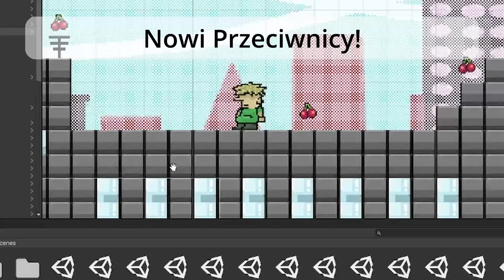Dev Log #1 Czereśniowe Ciasto Terenii (Gra mobilna)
TV Terenia czyli Niepełnosprawny Świat Pełen Przygód - A handicapped world full of adventures | Żywa, naturalna radość i totalna pozytywna energia vs  Mózgowe Porażenie Dziecięce, niepełnosprawność i wielki otaczający świat - Natural joy and total positive energy vs Cerebral Palsy, disability and the great surrounding world. | Zapraszamy dołącz do nas - Welcome, join us. ♥♥♥